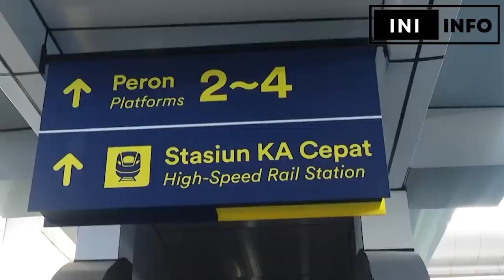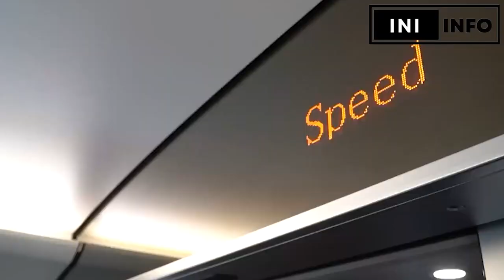HEBOH Word Bank & IMF Akui RI Sebagai Negara Maju! Presiden Jokowi Bikin Takjub PM & Presiden Lain!